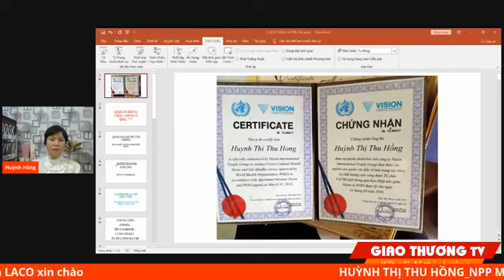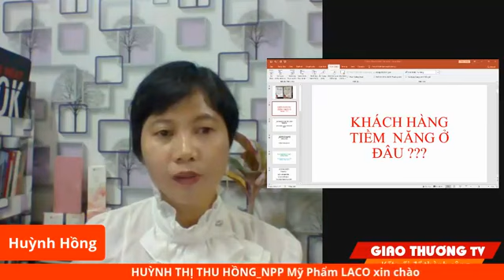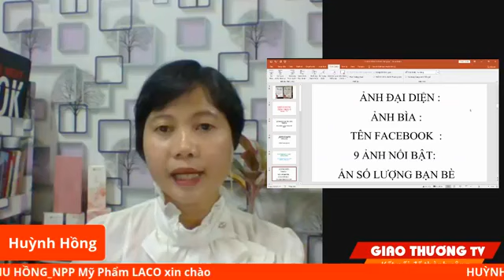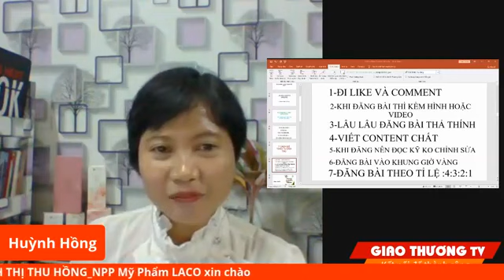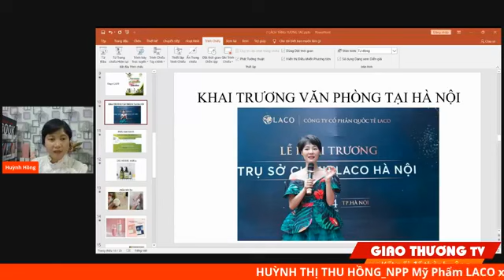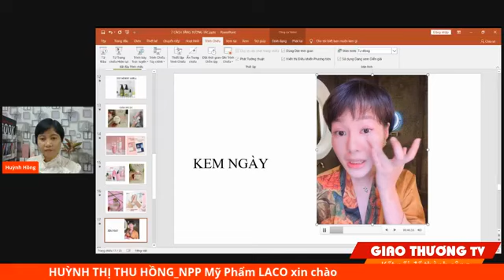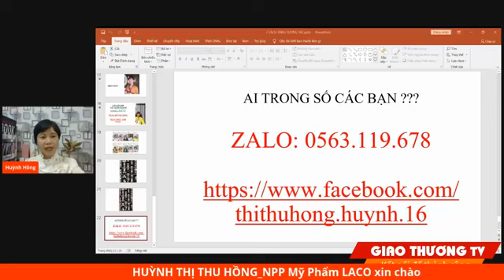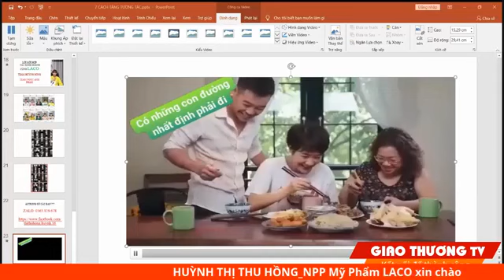7 cách để tăng tương tác trên Profile cá nhân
7 cách để tăng tương tác trên Profile cá nhân